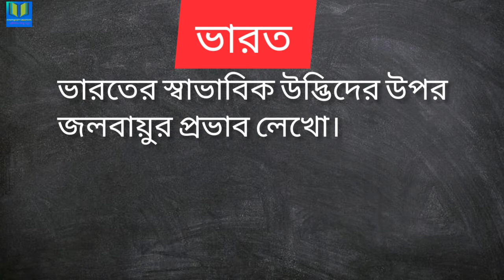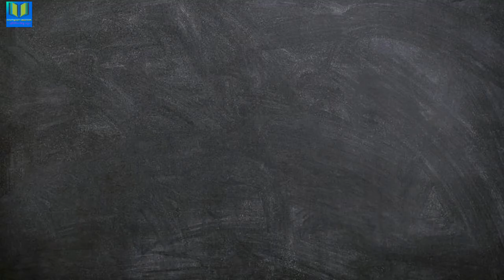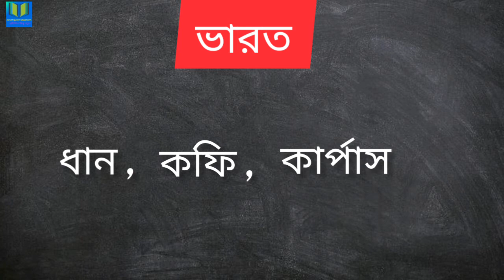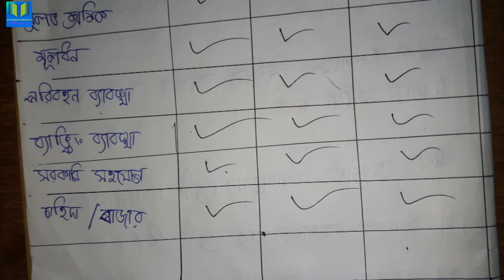🔥Madhyamik Geography🔥 Suggestion 2021 // West bengal board class 10 Geography Suggestion //5 Marks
THIS VIDEO IS VERY HELPFUL FOR MADHYAMIK CANDIDATES OF 2021 .

Title -
Related Search Queries-
madhyamik geography,
2021 geography madhyamik suggestion,
madhyamik bhugol suggestion,
madhyamik geography suggestion 2020,
2021 Madhyamik geography suggestion ,
2021 Madhyamik suggestion geography,
madhyamik suggestion geography,
madhyamik bhugol,
madhyamik 2021 geography,
madhyamik 2020 geography suggestion,
geography suggestion madhyamik 2021,
madhyamik suggestion geography 2021,
class ten geography suggestion,
class 10 geography suggestion,
geography madhyamik suggestion,
geography madhyamik suggestion 2021,
madhyamik 2021 suggestion geography,
madhyamik bhugol suggestion 2021,
class 10 geography suggestion 2021,
class ten geography suggestion 2021,
madhyamik geography 2021,
geography madhyamik 2021,
madhyamik question geography,
suggestion of Geography for madhyamik 2021,
geography 2021 madhyamik suggestion,

FRIENDS IN THIS VIDEO, i shall tell you about the - Madhyamik Geography  Suggestion 2021 and some questions of Geography   . 🔥🔥

 I think if you watch the video carefully and  completely you will be able to get 100%Marks in Madhyamik Examination and you will perfectly able to carry good marks on examinations .